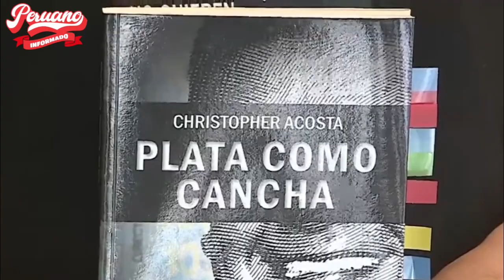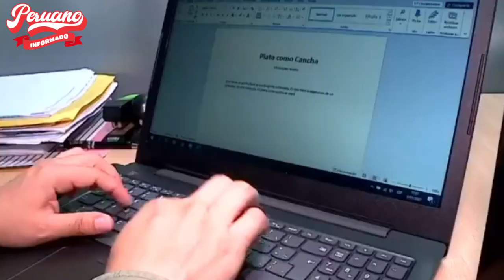¡NO ESTÁ SATISFECHO! ACUÑA ROMPIÓ SU SILENCIO TRAS SENTENCIA D PERIODISTA: "MI HONOR VALE MUCHO MÁS"